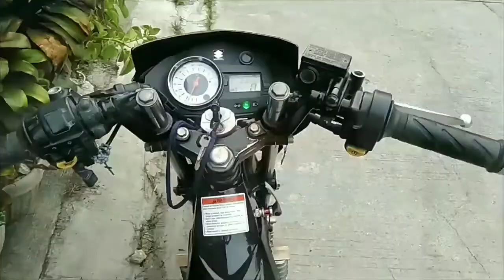Paano ako nakakapag vedio. habang nag momotor gamit lang ang cell phone/ naglinis ng motor.